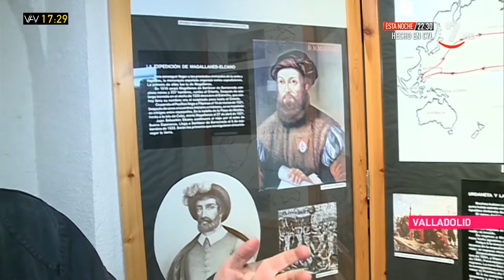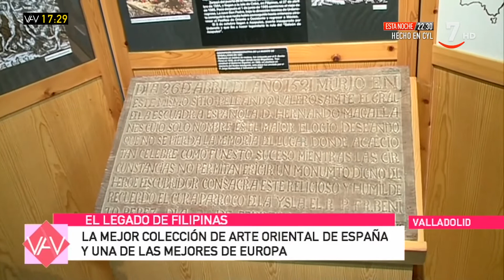Historias de Castilla y León: La labor del Convento de los Agustinos Filipinos en Asia | Vamos a ver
VamosAVer (24/03/2021)

Izaskun Álvarez Cuartero, profesora titular de Historia de América en la Universidad de Salamanca, nos habla de la relación de Castilla y León en Filipinas, en concreto de la labor del Convento de los Agustinos Filipinos en Asia.